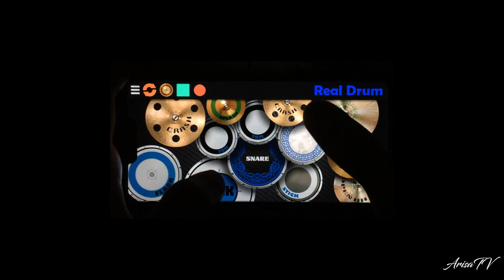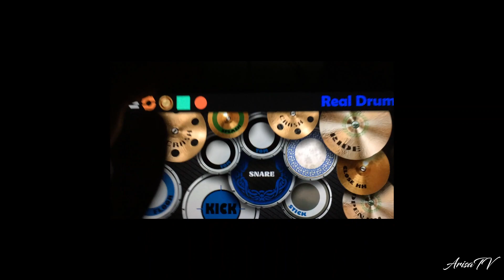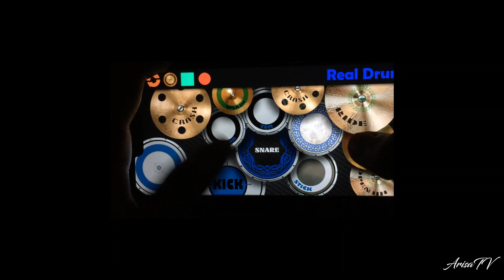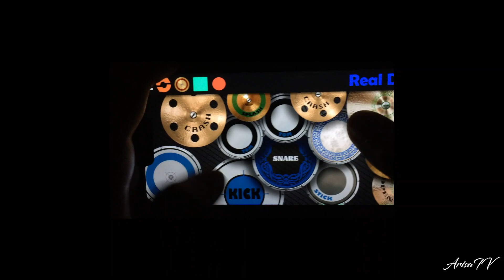Pagtingin | Ben&Ben | Real Drum Cover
~ R E Q U E S T E D ~